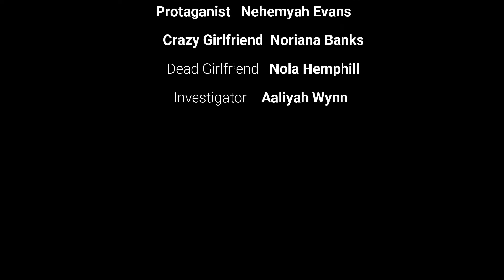MJJ the Weekly Episode 5 Nola Hemphill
Maynard H. Jackson High School, Atlanta, GA